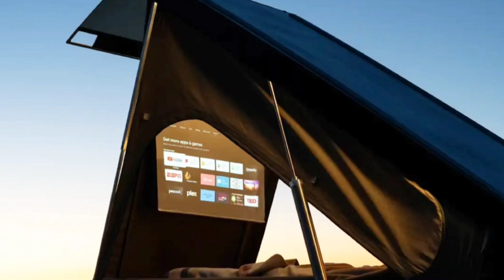Tesla Cybertruck Camper Your Ticket To Futuristic Adventures Tesla Cybertruck Camper Tour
In this video, we're diving into the future of adventure with a deep look at the Tesla Cybertruck Camper attachment. Join us as we explore the cutting-edge creation from Space Campers, designed to transform your Cybertruck into the ultimate exploration machine. Discover the features, the versatility, and the possibilities of this $24,000 camper extension. Buckle up and get ready to embark on a journey that redefines travel and camping with the Cybertruck.

Your Search:
tesla cybertruck
camping in a tesla
cybertruck
cybertruck camper
tesla camping

Thank you so much for tuning in to my channel! Your support means the world to me. Your engagement truly helps my channel grow.